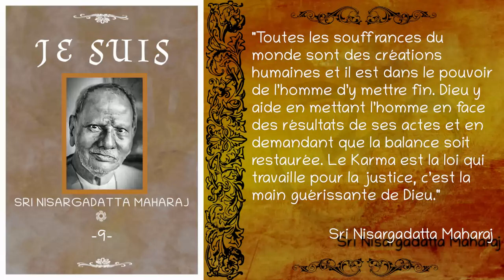Sri Nisargadatta Maharaj - "Je Suis" - Entretien n°9 [Advaita]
▶️ Pour télécharger gratuitement ou en faisant un don le fichier audio